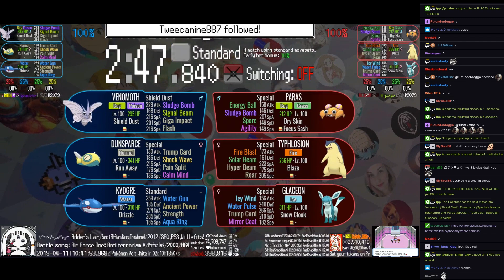Twitch Plays Pokémon Battle Revolution - Matches #152421 and #152422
#152421 [Blue: Buizel (l-Offensive), Paras (l-Defensive), Omanyte (l-Support), Growlithe (l-Scarf)] vs [Red: Shellos West (l-Choice), Barboach (l-DragonDance), Mime Jr. (l-Standard), Psyduck (l-Scarf)]

9:12 : #152422 [Blue: Venomoth (Shield Dust), Dunsparce (Special), Kyogre (Standard)] vs [Red: Paras (Special), Typhlosion (Special), Glaceon (Special)]